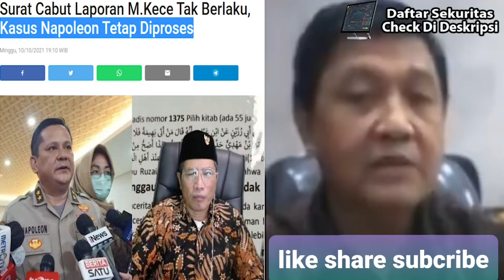KRISDAYANTI MEMBANGUN GER3JA UST ABDUL SOMAD KEJANG KEJANG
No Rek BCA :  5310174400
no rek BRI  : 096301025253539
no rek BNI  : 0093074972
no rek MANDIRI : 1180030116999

atas nama Risuli Lubis

seberapa pun yang anda berikan itu sangat berguna untuk penginjilan menjangkau jiwa jiwa baru khususnya yang belum percaya Tuhan Yesus

bagi anda yang mau di layani atau ingin di doakan untuk kesembuhan silahkan hubungi nomor ini  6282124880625